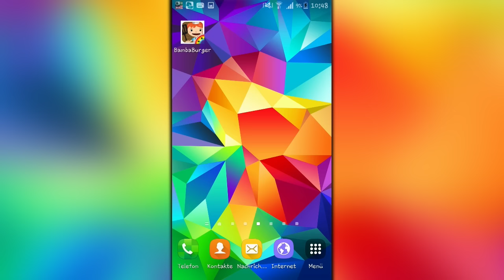Bamba Burger App Android & IOS | Astronauten Burger mit Laserkanone und Slime selber machen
Kanalbeschreibung:
5876